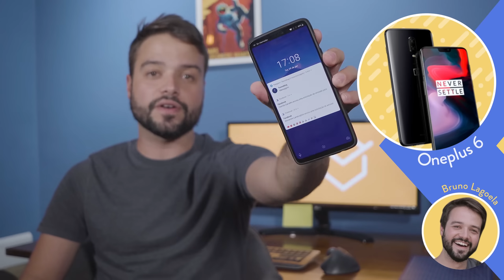📱 Que CELULAR os ANALISTAS TECH usam? | EP. 1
►► ENTREVISTADOS